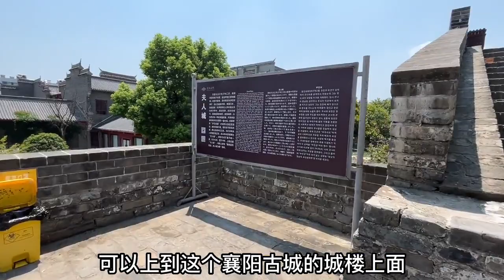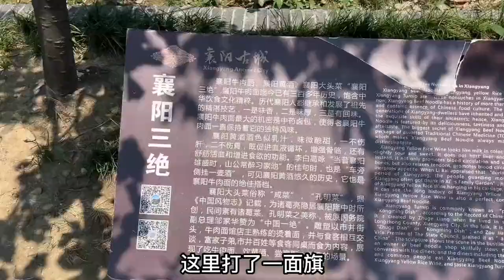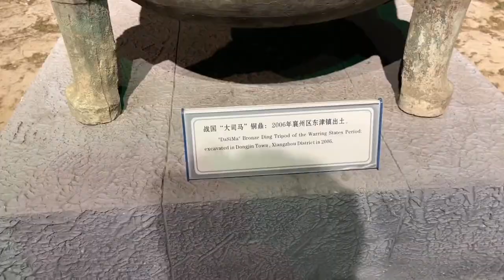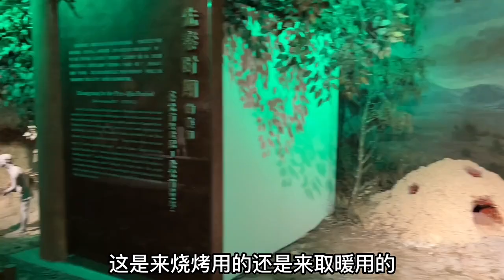打卡襄阳古城，品尝襄阳正宗牛肉面，感受这座历史极具传奇的古城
哈喽，大家好！
避免踩雷!
关注安装小哥黄膺川！